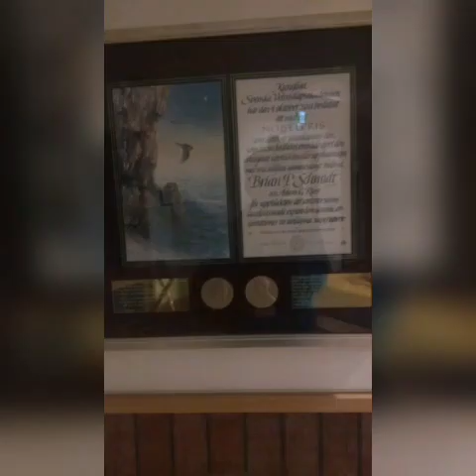FRT Summer Research at Australian National University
This video covers the time spent at Australian National University (ANU) in Canberra, Australia during FRT(Future Research Talent ) Award fellowship summer visit 2019. It is the premier university of Australia (Rank 1 in Australia) and one of the top universities in the world (Rank 24 according to QS World Ranking 2019). This covers the wonderful experience of staying in Canberra and working at ANU. Different activities and travel pics of Canberra and Sydney are included. These pictures were clicked by Swarnim Shirke, during his summer visit to the Australian National University for receiving the Future Research Talent Award cum internship by Physics Nobel Laureate and Vice-Chancellor of ANU, Prof. Brian Schmidt.